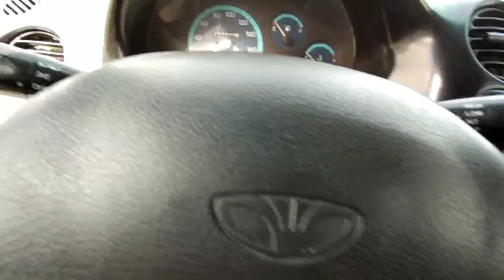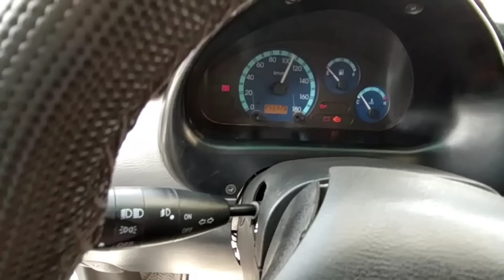7 IYUL TEZ KORING MATIZ NARXLARI VARYANTGA XAMA KORSIN BUNAQASI BOLMAGAN BANK YOLI XAM BOR 2022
MUSTANG UZ REKLAMA UCHUN 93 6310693